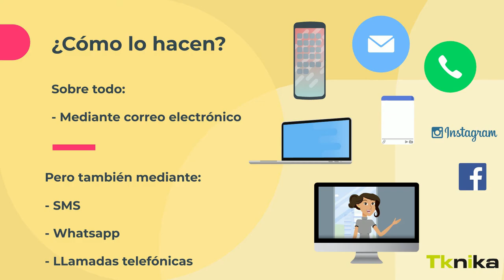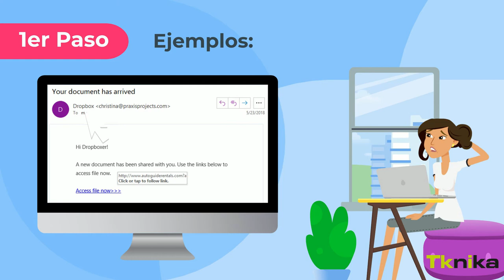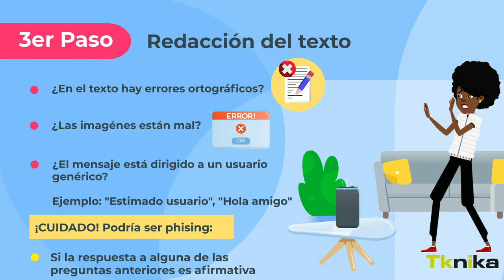Píldora de Ciberseguridad I. Phising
Qué es el Phising, y como hacerle frente.
Primera píldora de ciberseguridad del área de ciberseguridad de Tknika.